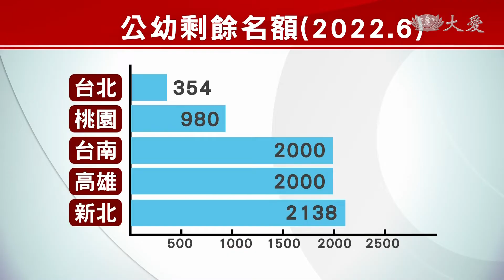學生到哪去了？少子化下公幼招生不足額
過去想要就讀公幼，一般的印象是必須抽籤才有名額，不過由於幼兒園公共化政策，從107年開始，四年來，公共化幼兒園增加將近一倍數量，使得今年桃園台南等五都都出現招生缺額。教育界人士認為，中央必須依照各地人口數量來規劃公幼的設置，並精算所需的教育經費。

桃園市立觀音幼兒園的孩子們，開心地玩遊戲，由於教學生動活潑，加上鄰近大潭發電廠，有台電補助營養午餐費，孩子來念公幼，家長負擔較輕，每學期都滿額招生。

桃園市立觀音幼兒園長 李月琴：「我們今年有2歲專班2個班，目前還有備取6個在等待，3到5歲目前還有18個在等待，我們發展在地文化，所以家長很喜歡把孩子帶過來。」

隨著幼兒園公共化腳步加快，家長讓孩子上公幼，有越來越多選擇，根據統計，公幼加上非營利，以及準公共幼兒園的數量，由2018年將近2500所，四年來增加將近一倍。到今年六月為止，全台公幼招生不再出現以往爆滿的情況，其中台北市、桃園、台南、高雄，及新北市，公幼招生都還有剩餘名額。

台南市五王國小附幼老師 陳韻如：「我們現在的狀況是還有50幾個空缺，現在補助款，公幼跟準公共來說，今年8月之後差距，就是一個月2千塊而已，家長在選擇上多少是會有一些考量。」

由於少子化趨勢，使得公幼缺額逐年增加，教育界人士希望，中央在推升幼兒園公共化之際，必須做好人口規畫，而地方政府也應針對課後輔導及寒暑假的師資，擬好因應對策。

私立幼兒園園長 黃聰霖：「幼教界不管公幼私幼缺老師，可是進入公幼，現在又招不到學生，這些公幼老師要往哪裡走往哪裡去，對很多準公共也好或私幼也好，或許薪水薪資問題有影響到老師的問題，福利制度當然會影響 。」

全教總幼教委員會主委 楊逸飛：「因為事前沒有做好資源整合跟人口規畫，導致其實我們可以很明顯看到，有些地方只是短短地4公里5公里之內，就有4種5種這種型態的幼兒園 。」

新北市教育局幼教科長 陳沛雯：「我們公立幼兒園特別提供一個服務，是在寒暑假的部分有提供課後留園，可以符合家長一個收托需求的時間。」

教育界人士呼籲，中央與地方需盤點公幼數量，精算教育經費，才能真正因應公幼招生需求。

蔡佩吟 簡元吉 台北桃園報導